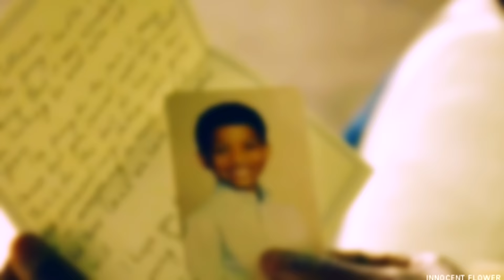This is us | It's just us.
TV Show: This is Us.
Coloring: AnneSoshi
Song: come on, I think you know it.

This show always makes me cry. Always. I love all of them, they're so precious. ♥♥

I DO NOT own neither the footage nor the song used. The content has been used for the sake of no profit creative purpose.